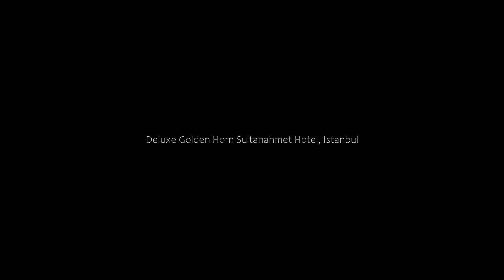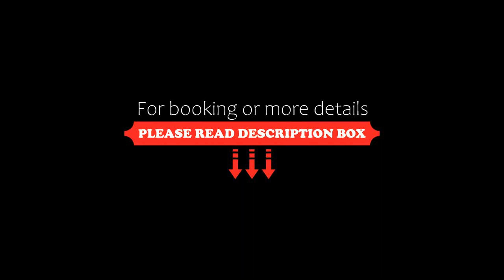Deluxe Golden Horn Sultanahmet Hotel, Istanbul, Turkey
About Property:
You're eligible for a Genius discount at Deluxe Golden Horn Sultanahmet Hotel! To save at this property, all you have to do is sign in.
Centrally located in Sultanahmet, this luxurious hotel is a 10-minute walk from Grand Bazaar. Featuring rooms with Ottoman-style decoration, the hotel is just a few steps from Sultanahmet Tram Stop. Historical sites such as Hagia Sophia and Blue Mosque are within wa...
Property Type: Hotel
Address: Binbirdirek Meydani Sokak No:1 Sultanahmet, Fatih, 34400 Istanbul, Turkey
Searching For
1. Deluxe Golden Horn Sultanahmet Hotel - Istanbul - Turkey
2. Deluxe Golden Horn Sultanahmet Hotel - Istanbul - Turkey Address
3. Deluxe Golden Horn Sultanahmet Hotel - Istanbul - Turkey Rooms
4. Deluxe Golden Horn Sultanahmet Hotel - Istanbul - Turkey Amenities
5. Deluxe Golden Horn Sultanahmet Hotel - Istanbul - Turkey Offers and Deals
Audio Credit:
Track Title: Blank Slate
Artist: VYEN